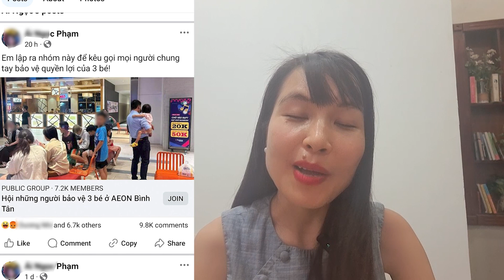Người dùng mạng xã hội Việt Nam dễ dàng bị dắt mũi như thế nào?